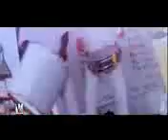O-ta-shi-ana-ta - Aa Ab Laut Chalen